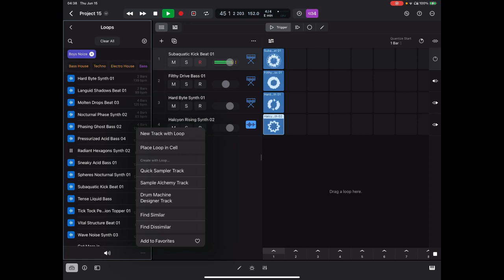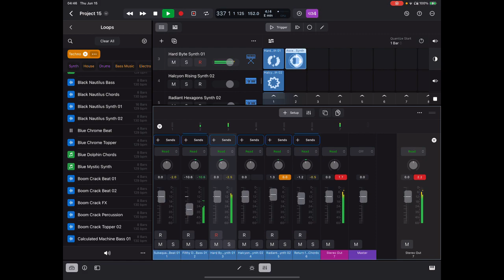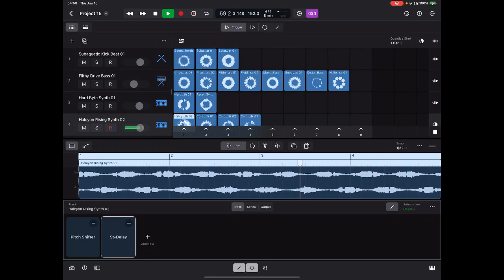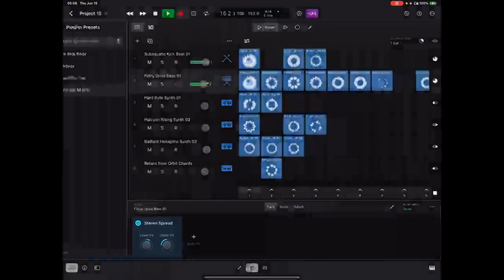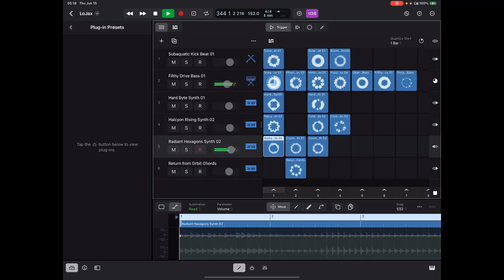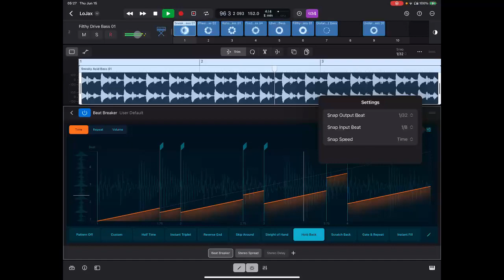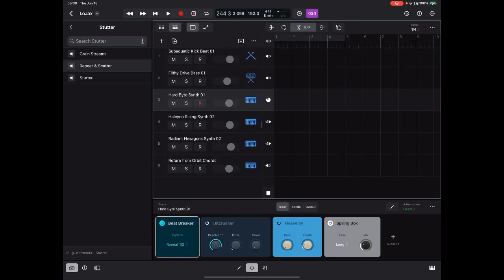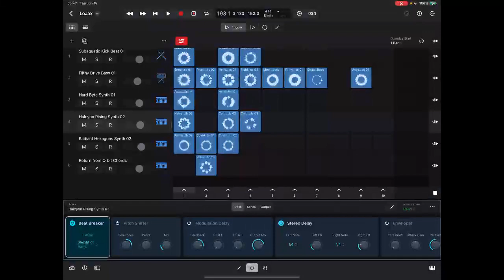Logic Pro for iPad JFA Stream